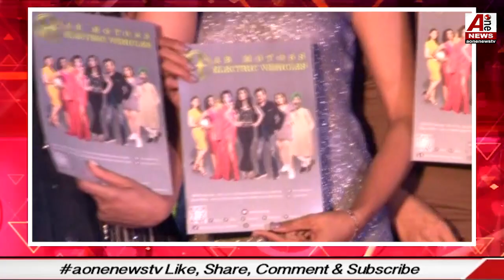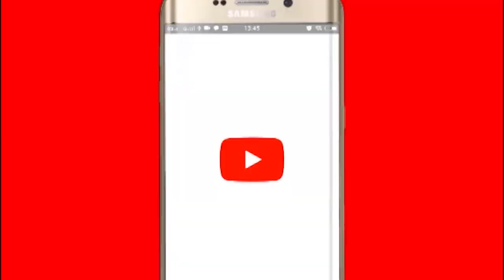pollution free भारत के लिए AB motors की अनूठी पहल, लॉन्च किया इलैक्ट्रिक व्हीकल्स का कलेक्शन